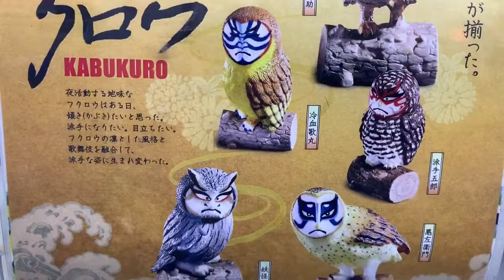【歌舞伎×フクロウ】カブクロウのガチャガチャ を回してみた！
全5種
1回200円

毎回１つガチャガチャを回した気分を提供する大人向けガチャガチャ専門チャンネルです。
話題のガチャガチャ、昔から懐かしのレトロなガチャガチャ、マニアックなガチャガチャ等、気になってたものや自分ではお金を出してまで回さないもの等、
日々発売される様々なガチャガチャを回していきます！

チャンネルを登録して楽しもう！